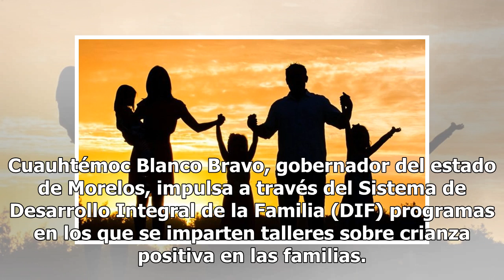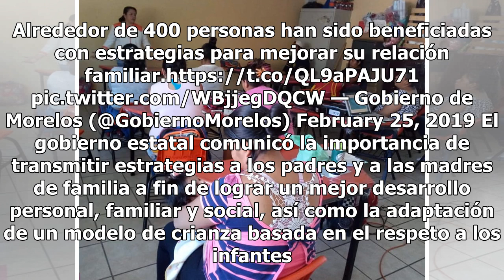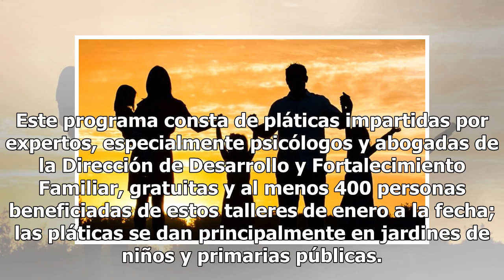Gobierno de Morelos imparte taller sobre crianza positiva en familias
Cuauhtémoc Blanco Bravo, gobernador del estado de Morelos, impulsa a través del Sistema de Desarrollo Integral de la Familia (DIF) programas en los que se imparten talleres sobre crianza positiva en las familias. El principal objetivo de este proyecto es fomentar prácticas positivas para el desarrol...